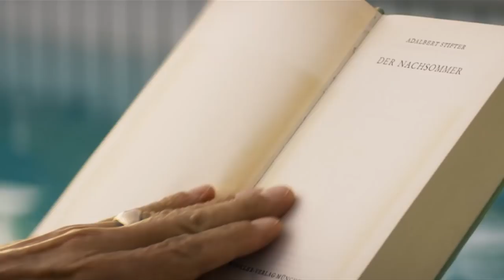„Labaule & Erben“ - die neue SWR Serie | Trailer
Die Idee ist von Harald Schmidt, und Uwe Ochsenknecht spielt die Hauptrolle: "Labaule & Erben" heißt die neue SWR Serie über eine Freiburger Verlegerfamilie. Alle Folgen in der neuen ARD Mediathek
Labaule_und_Erben